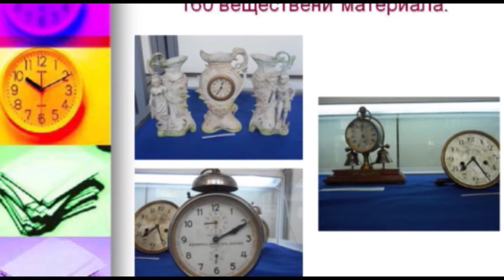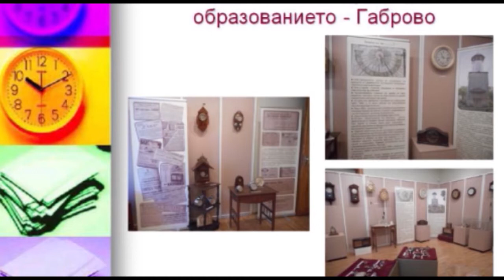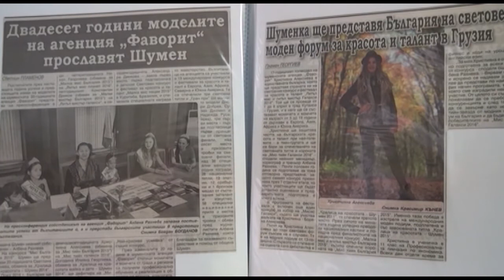ДОБЪР ДЕН, ШУМЕН! 11 11 2016